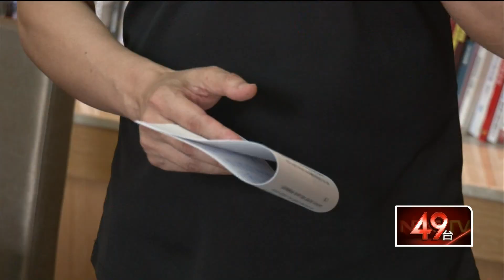黃健庭再喊「很自在」 監院爭議府方頭疼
監察院副院長人事風波持續延燒！國民黨籍的前台東縣長黃健庭，今（20）日再度出面說明，他強調，如果最後被撤銷提名或是被否決，他都坦然接受。但不只在野黨反對，就連執政的民進黨立委也都是反對這項人事，再加上擔心影響陳其邁的高雄市長補選，因此讓總統府提名記者會臨時喊卡，試圖先黨內溝通化解不滿聲音。